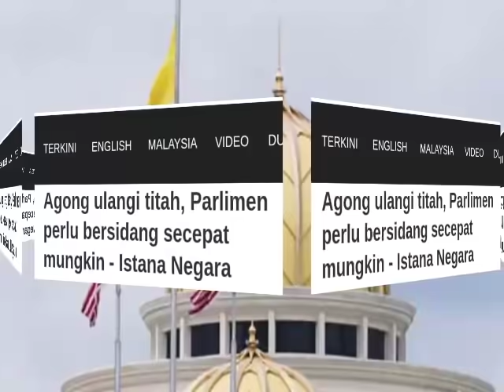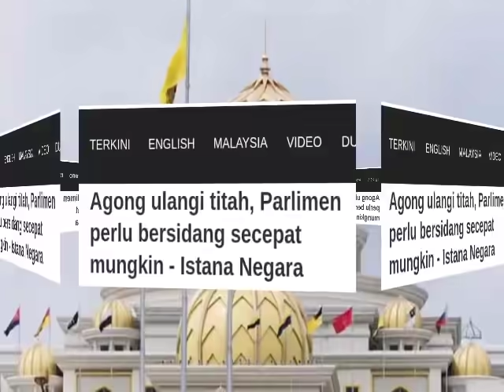TITAH AGONG TERKINI! DAULAT TUANKU